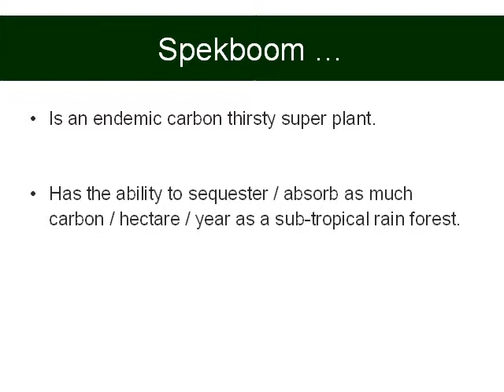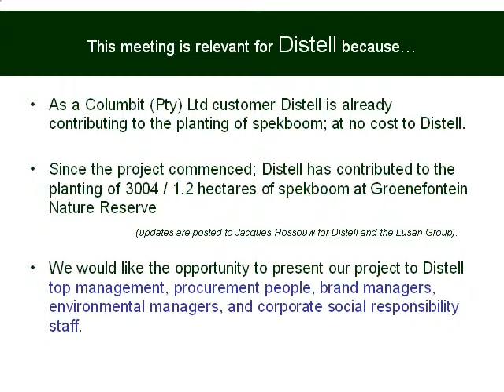Distell invitation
We would love the opportunity to present our carbon reduction, spekboom rehabilitation project to Distell.

Kind regards,
Bridget Davidtsz